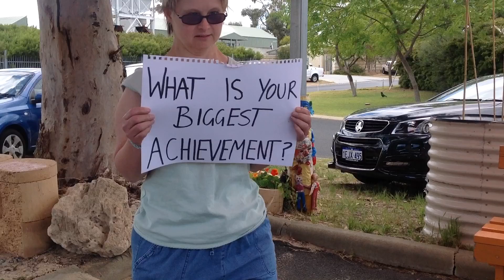In-Focus Disability Awareness Week 2014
Community First Ability Arts film participants created this documentary questioning the perception of disability for Disability Awareness Week 2014.